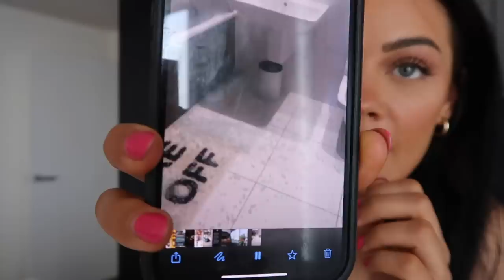BIRTHDAY CELEBRATIONS, NEW SUMMER WARDROBE + FUN NIGHTS